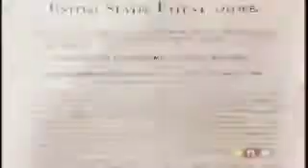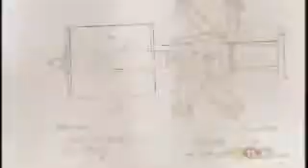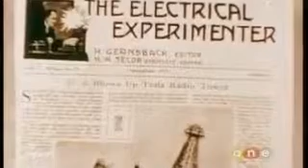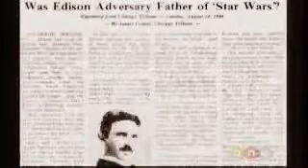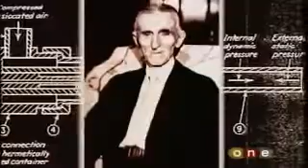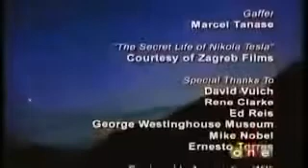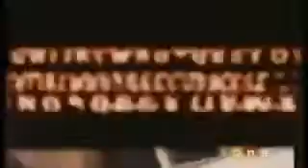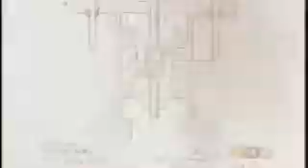Missing Secrets - Life Of Nicola Tesla Documentary - History TV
Missing Secrets - Life Of Nicola Tesla Documentary - History TV Nikola Tesla (Serbian Cyrillic: Никола Тесла; 10 July 1856 – 7 January 1943) was a Serbian American[3][4][5][6].

VIDEO 60 Uncovering the Missing Secrets of Magnetism MUST SEE VIDEO GOLDEN RATIO RECIPROCATION Download the book FREE Uncovering the Missing Secrets of Magnetism AT:

Missing Secrets - Life Of Nicola Tesla Documentary - History TV Nikola Tesla (Serbian Cyrillic: Никола Тесла; 10 July 1856 – 7 January 1943) was a Serbian . The Missing Secrets.